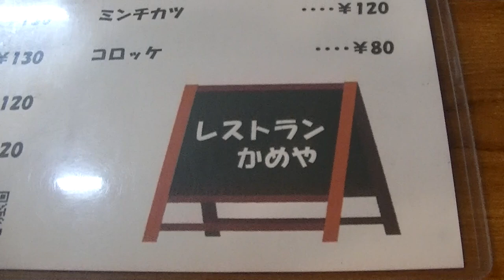大阪 京橋 ランチ 洋食ランチ レストランかめや